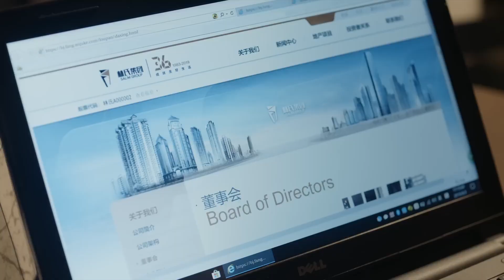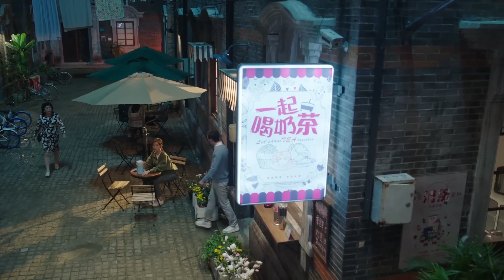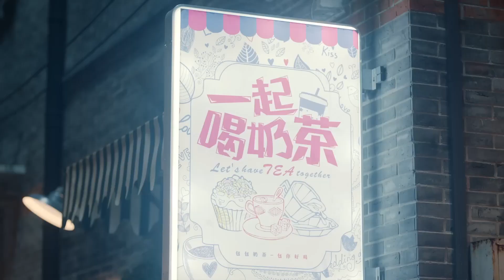💋房東阿姨對灰姑娘太好了！簡直就是在養兒媳，總裁都吃醋了！2023chinesedrama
👏剧名Drama Name:【总裁爱上女房客|FallsinLoveWithFemaleTenant】